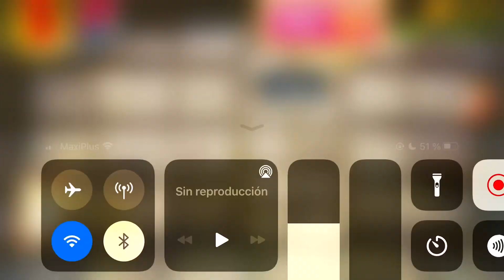MEDUSA vs The Buddy | Kick The Buddy